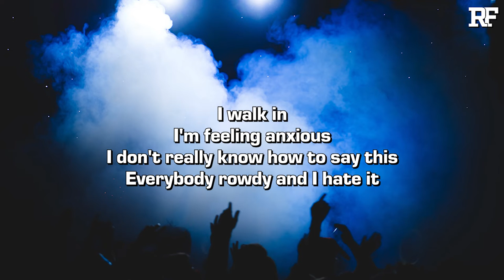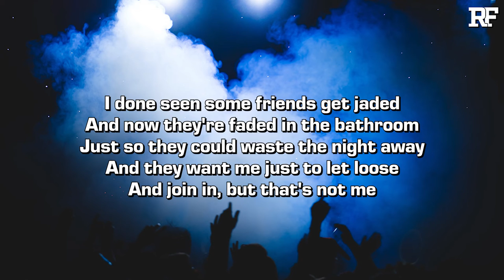Ross Millet - I REALLY DON'T WANNA BE HERE (Lyrics)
Credits:
➤ Produced by @ay0ley
➤ Engineered by @almostelias